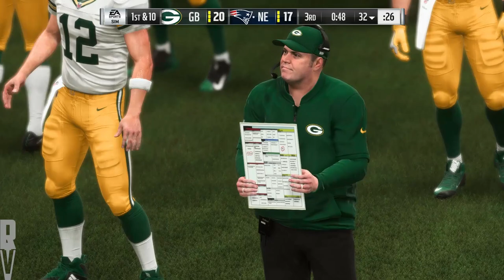Madden 19 - Week 9 SNF Simulation - Green Bay Packers vs New England Patriots